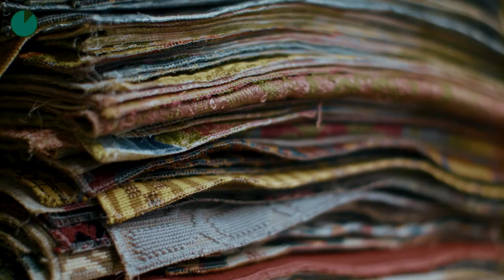TAPIJTSGEEST - verhalendoos - Geert Tansens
Zuid-West-Vlaanderen vormde vele jaren het mekka van de pooltextielindustrie. Tapijten en meubelstoffen werden er aan de lopende meter geproduceerd. Wevers, thuiswevers, kartonkappers of bobijnopzetters. Heel wat streekinwoners hadden hun carrière ‘in het textiel’. In de verhalen-doos vertellen textiliens straffe verhalen over het leven binnen en buiten de fabriek.